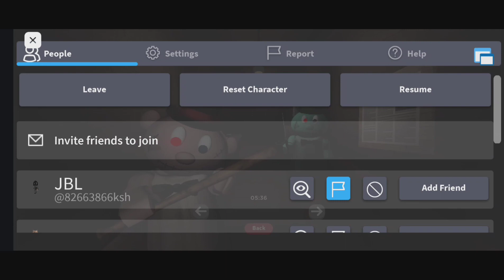Roblox Puppet Spectator Mode Bug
Spectator Mode Bug
In This Video They Appear: @Alguienmas1234